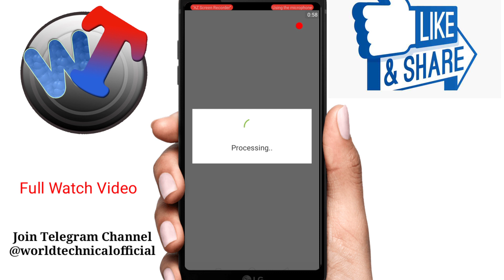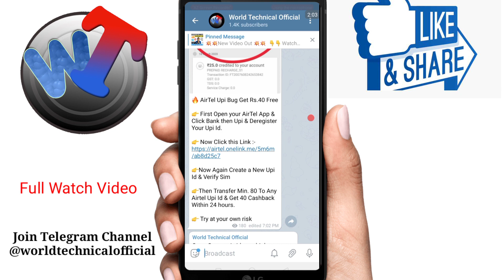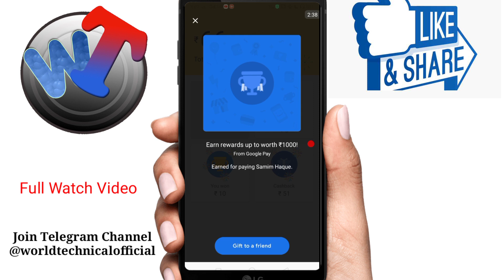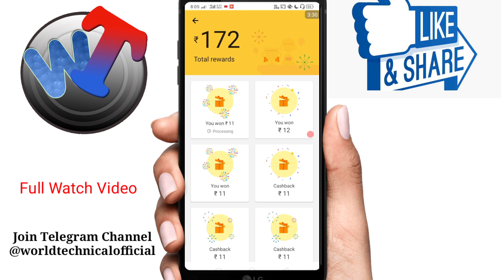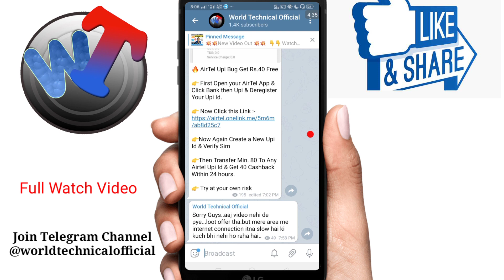Airtel Huge BUG Flat ₹40 All User !! G-Pay & G-Pay Business New Scratch Catd Loot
Airtel App Link (BUG over)

freecharge, freecharge promo code, freecharge refer and earn, freecharge app, freecharge offer, freecharge wallet to bank account, freecharge to paytm money transfer, freecharge merchant account, freecharge add money promo code, freecharge recharge promo code, freecharge recharge promo code today, freecharge all new offers and promocodes